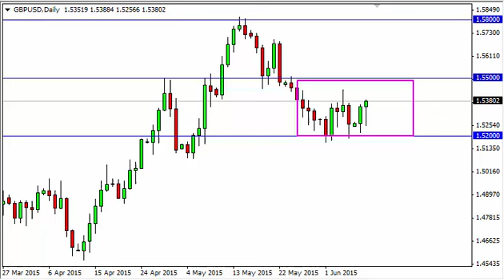GBP/USD Technical Analysis for June 10 2015 by FXEmpire.com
- June 10 2015 currency daily technical analysis for the GBP/USD pair. Forex Technical Analysis Forex Fundamental Analysis and Forex Brokers on FX Empire